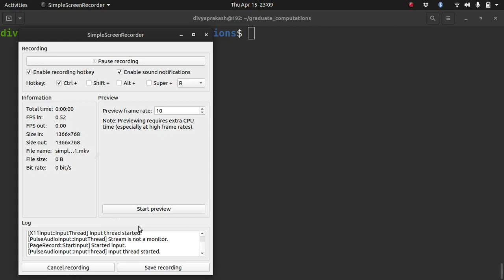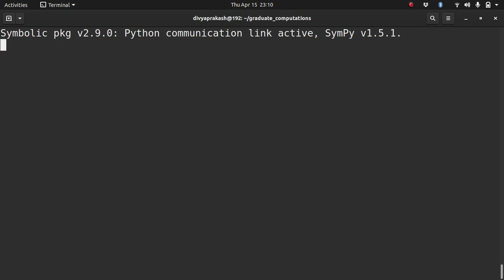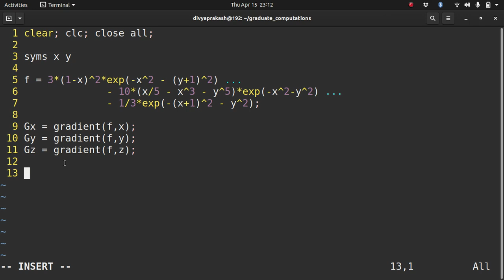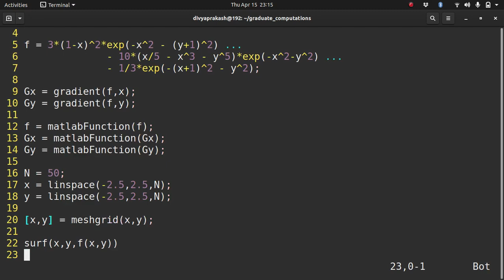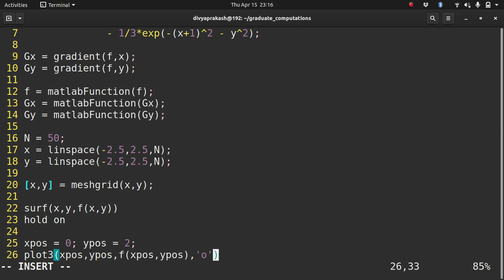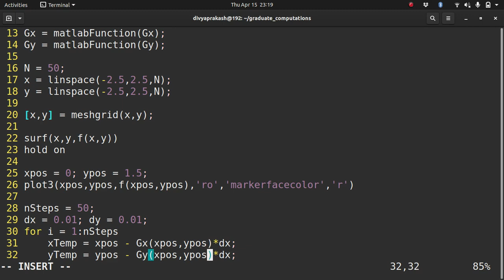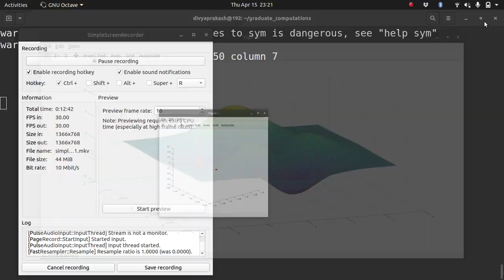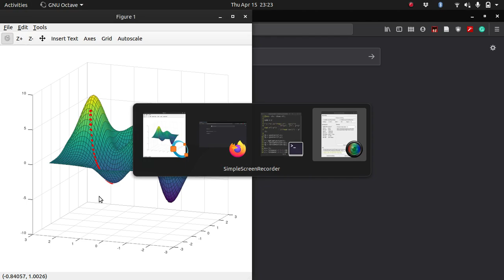Simulating a Ball Rolling Down a Hill using GNU Octave: Gradient Descent